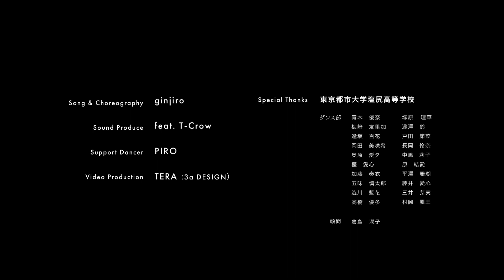Get Ready（feat T-Crow）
【 credit 】

3a DESIGN
three-a.co.jp › 2021/05/14株式会社3A /京都の映像・写真・デザイン・企画制作会社

【 Special Thanks 】

東京都市大学塩尻高等学校 ダンス部

Get Ready （夢へ立ち向かう応援ソング）

Party Party crazy everybody scream now
Dancing Dancing Dancing 止まらない
DJ play my song
Get ready and go go now
見えない先へ

I can feel myself You can do it
So crazy don’t stop keep on Dancing time
まだまだずっと
終わらない
heat beat 止まらない

誰にも譲れない恐れない
So 君と走り続けるday&night
誰にも邪魔させないspecial day
Trust me lets find way

ABCD ええ感じ HIJK 声上げて OPQR SOS

Lets break it  down

立ち上がる勇気
眩しいあの空へ
導いてくれるんだ
Forever more
きっと遠回りでも
きっと見果てぬ夢が
僕らを繋いでいく
素直な心で

見えない先へ